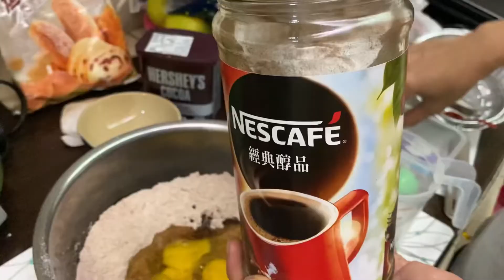My chocolate cake // without using oven